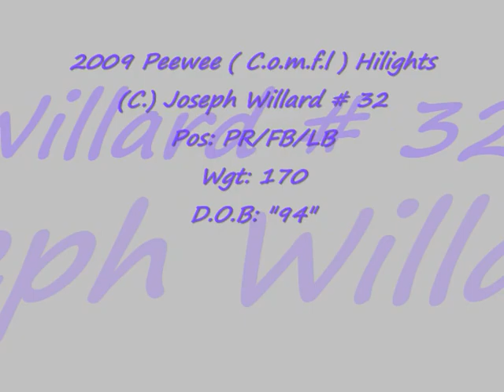Joseph Willard COMFL 2009 Peewee Football Highlights